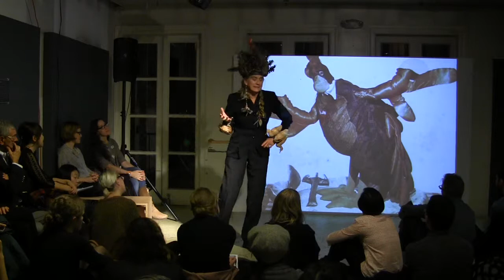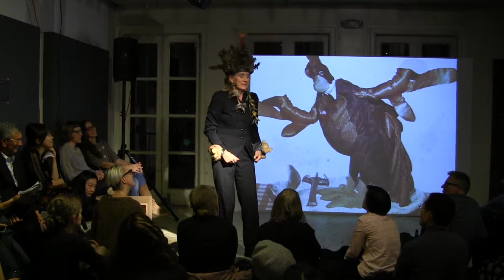Pat Oleszko: What Came First, the Turkey or the Egg? — We Live with Animals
As part of We Live with Animals—an installation that uncovers and compiles surprising tales of human and animal interaction in the city—visual and performing artist Pat Oleszko recounts her unsanctioned addition to the Macy's Thanksgiving Day Parade as the "Thanksgiving Turkey."

This event was presented as part of Elsewhere: Escape and the Urban Landscape, a multi-year inquiry exploring the experience of escape in the urban environment.